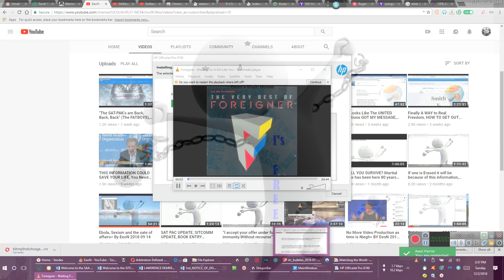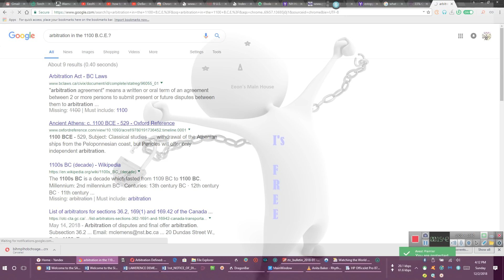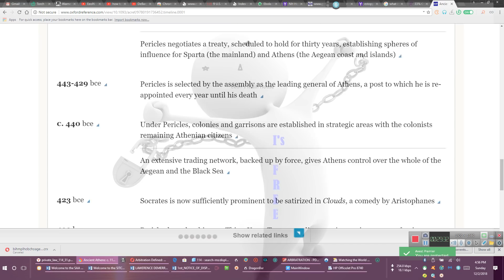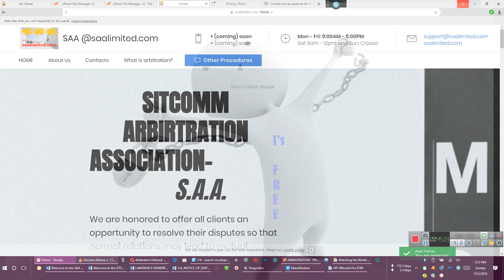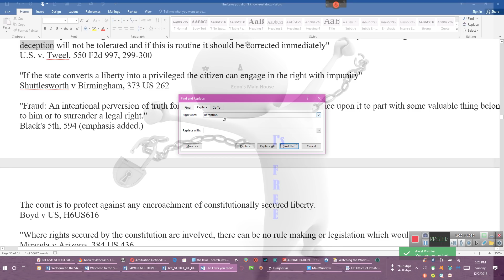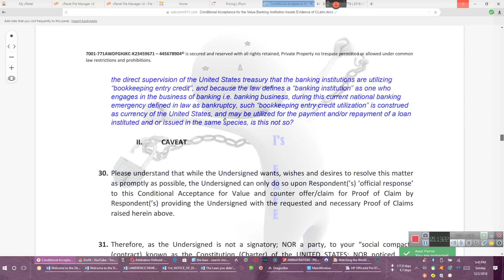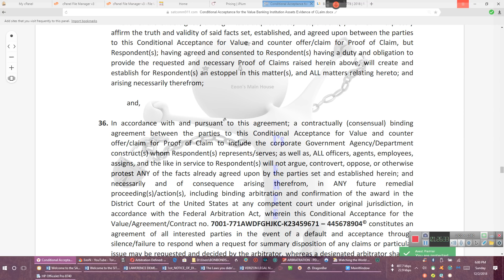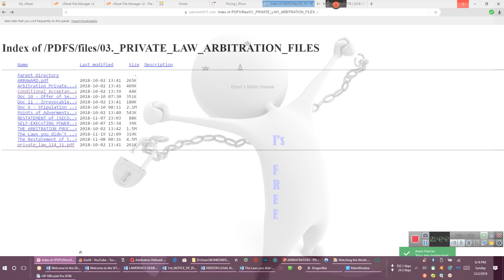A New Foreclosure Remedy is Available and is Proven by Law, and Binding=== By Eeon 2018 12 02